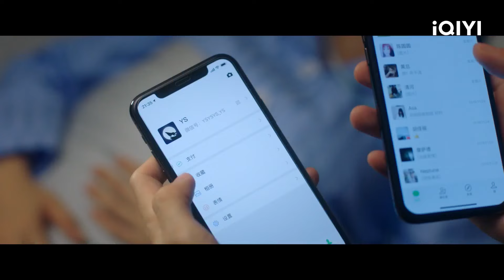【ENG SUB】😘Luo Yunxi and Bai Lu are destined to be lovers | Love is Sweet | 半是蜜糖半是伤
The love story about Yuan Shuai and Jiang Jun finally became a couple.🥰
✨ Click to view highlights:
03:28 Jiang Jun and Yuan Shuai meet again after ten years

✨Starring：Luo Yunxi， Bai Lu